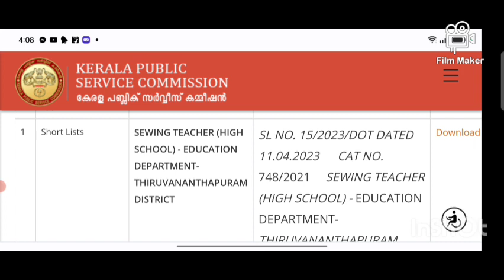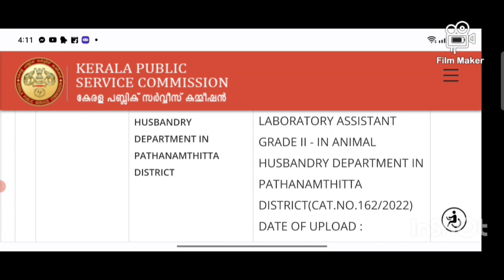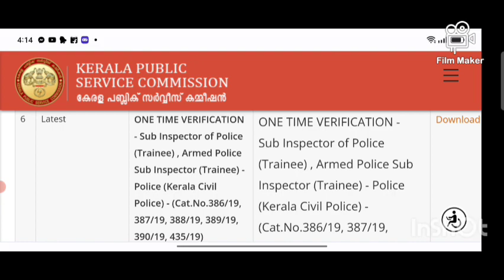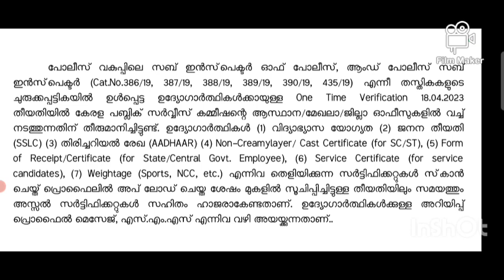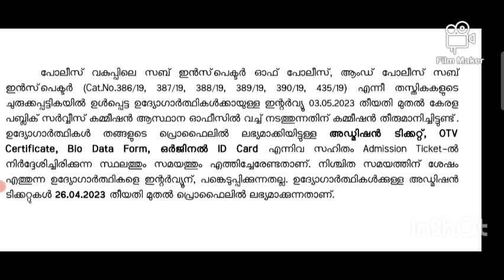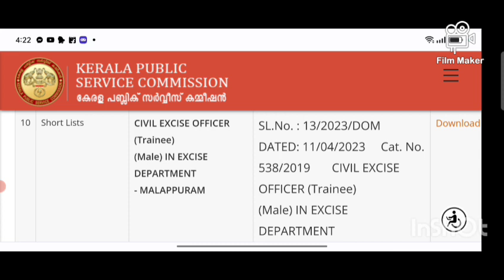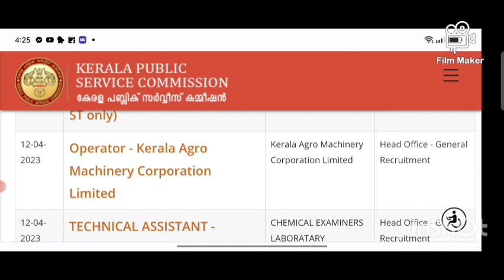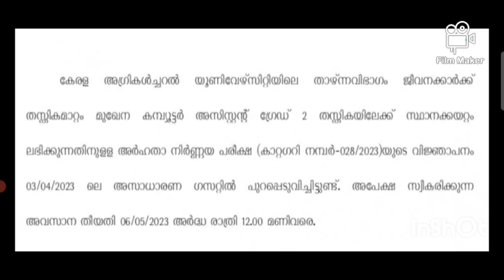P. S. C. UPDATES. 12/4/2023